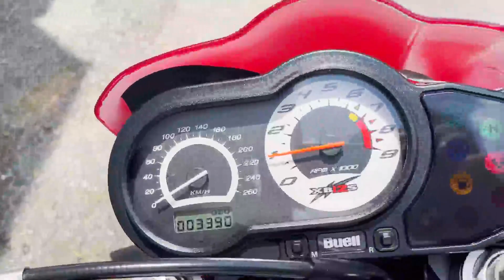ビューエル Buell ライトニング 参考動画 佐賀 武雄